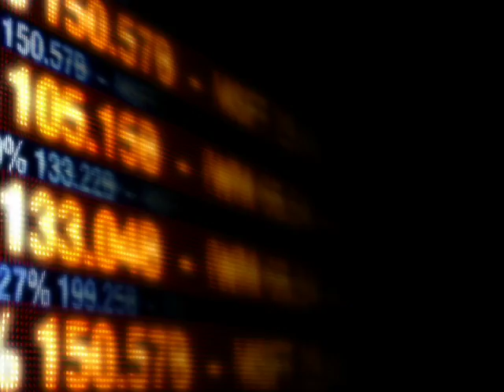For Years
DNC TV Ad: 'For Years'